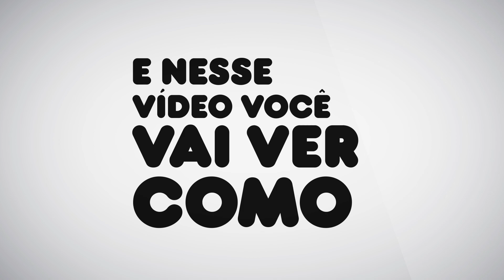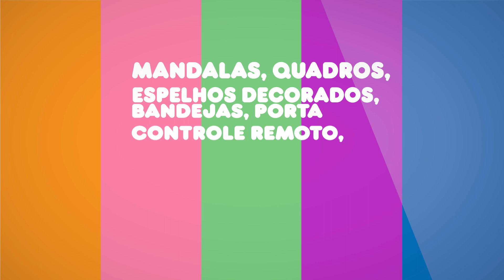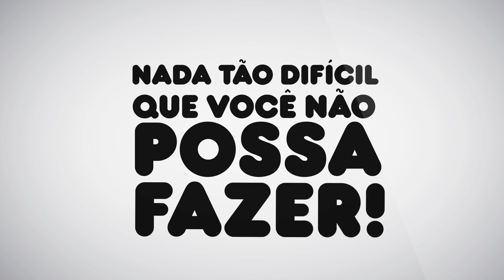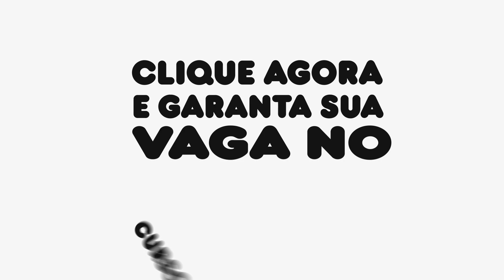Mosaico com vidros pintados à mão